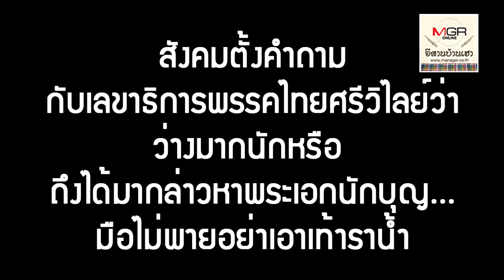“บิณฑ์”ถูกกล่าวหาใช้เงินช่วยน้ำท่วมไม่โปร่งใส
12/12/2019 “บิณฑ์”ถูกกล่าวหาใช้เงินช่วยน้ำท่วมไม่โปร่งใส

พระเอกจิตอาสา “บิณฑ์ บรรลือฤทธิ์ ถูกนายจำรูญศักดิ์ จันทรมัย รองเลขาธิการพรรคไทยศรีวิไลย์และอดีตแกนนำ นปช.จ.อุบลฯแจ้งความขอให้มีการตรวจสอบการใช้จ่ายเงินบริจาคช่วยน้ำท่วมอุบลฯสงสัยไม่โปร่งใส